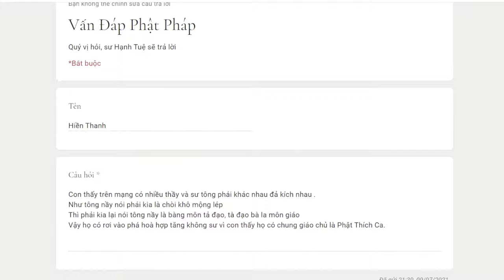738. Các sư, thầy đả kích nhau thì có phải phá hòa hợp tăng không?